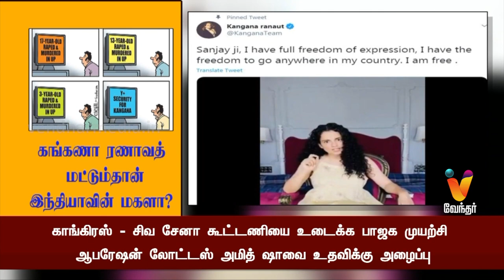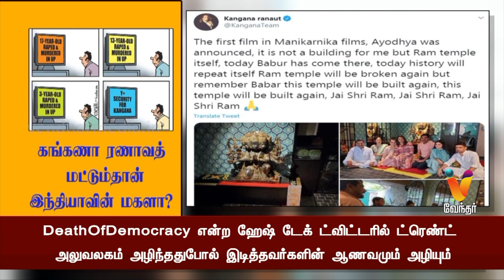கங்கணா ரணாவத் மட்டும்தான் இந்தியாவின் மகளா?